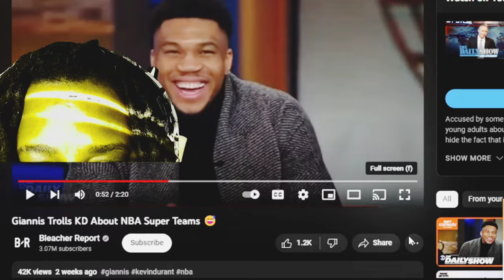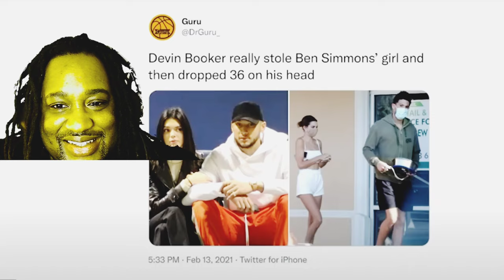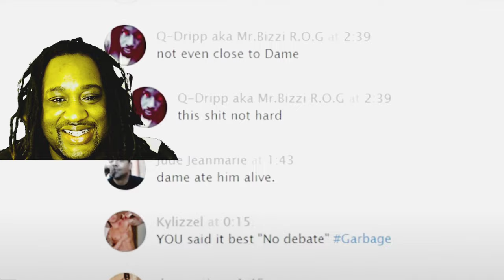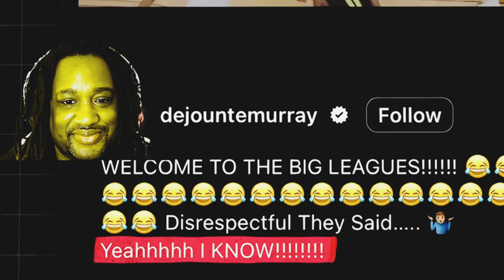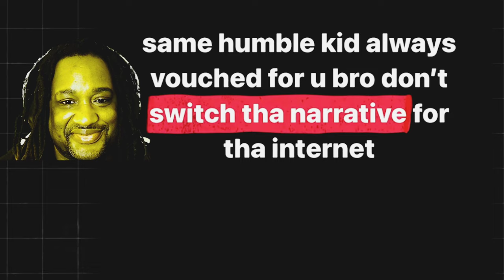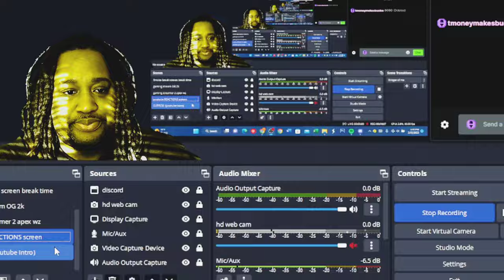NBA beefs all the NBA Super stars that dont like each other and why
There were so many NBA beefs, so I reacted to NBA players who dont like each other and why